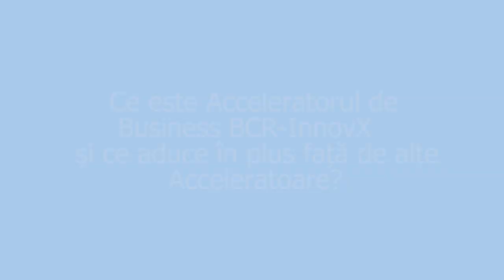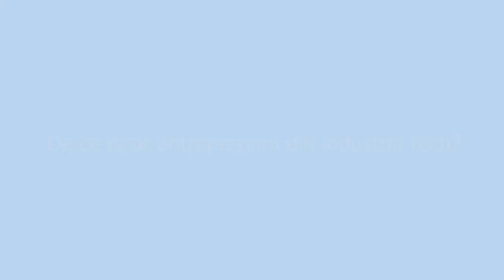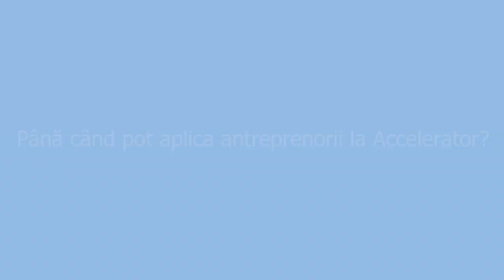INTERVIU Dani Dumitrescu (InnovX) despre Acceleratorul de Business BCR-InnovX